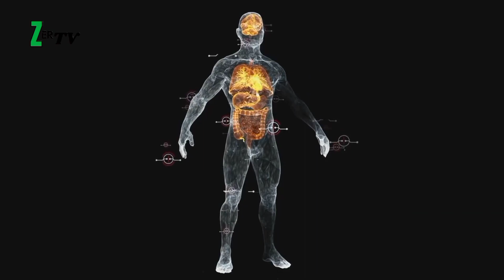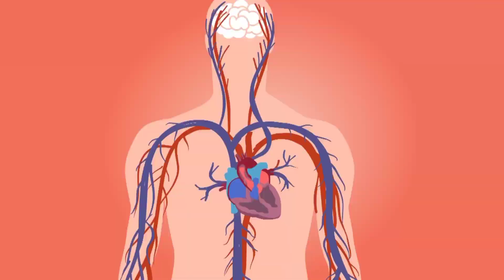Amazing Facts About Scorpions | Why They're So Expensive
Scorpions are truly remarkable creatures, and in this video, we'll dive into some incredible facts about them that you probably didn't know. From their unique adaptations to their role in various cultures, we'll unravel the mysteries surrounding these arachnids.

🦂 In this video, you'll learn:

The astounding diversity of scorpion species.

The intriguing ways scorpions have adapted to their environments.

The cultural significance of scorpions in different parts of the world.

The reasons why scorpions can be so expensive in the exotic pet trade.

Join us as we journey into the world of scorpions and discover why these enigmatic arachnids command such high prices.

Remember to engage with the video and comment with your thoughts and questions about scorpions. Your feedback is invaluable to us as we continue to explore the wonders of the natural world. 🌍